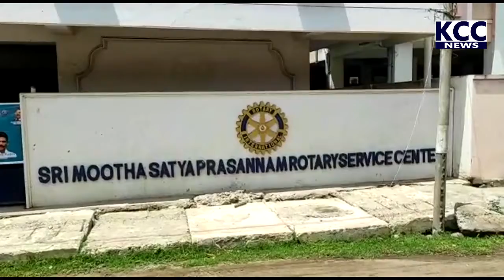KAKINADA ROTARY CLUB BLOOD DONATION CAMP ||9-7-21 KCC NEWS